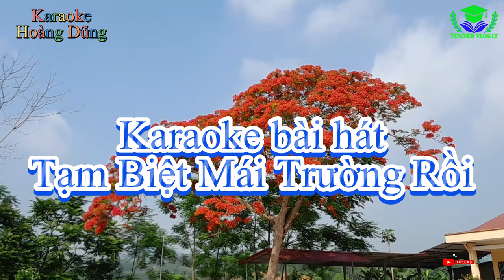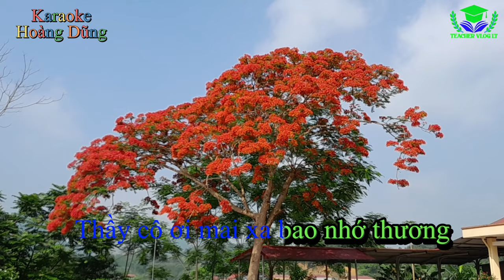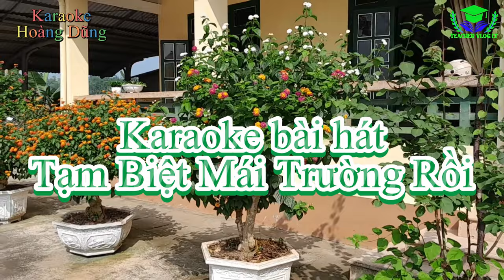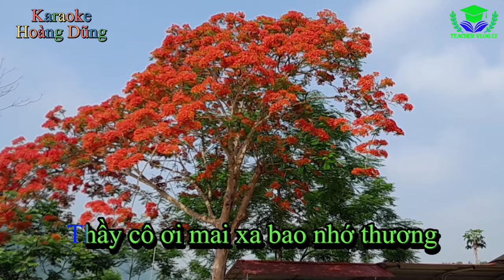Karaoke có lời Bài Hát. Tạm Biệt Mái Trường Rồi